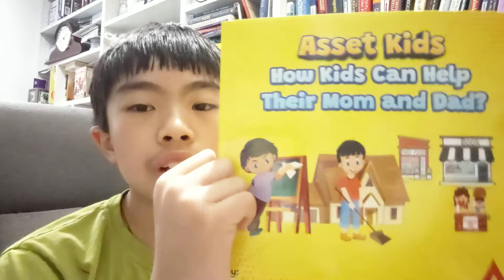The 10 X Rule: Competition is for sissies part 8